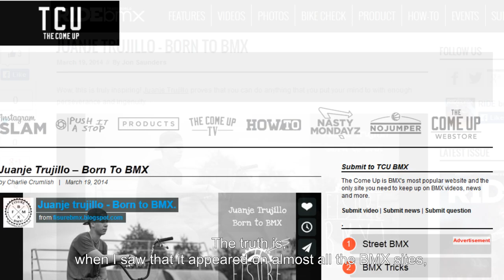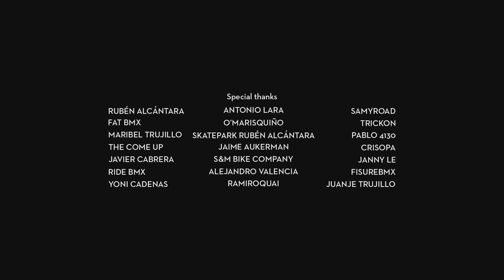RAISE THE BAR - A True Story of Motivation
SamyRoad brings you “Raise the Bar”, a documentary about the BMX Flatlander Juanje Trujillo, directed by Alberto Moya.

Juanje Trujillo's inspirational story about living with a disability and refusing to let it be an obstacle when it comes to achieving your dream.

Alberto Moya, one of Spain’s most important representatives in the world of BMX and ranked 10th at the World Circuit in 2014, combines his sport with another passion: cinema. This time he has travelled to Málaga to pay tribute to Juanje Trujillo.

SamyRoad collaborates supporting once more the initiative of Alberto, one of our most well-recognised ambassadors.

We invite you all to watch and share the video!